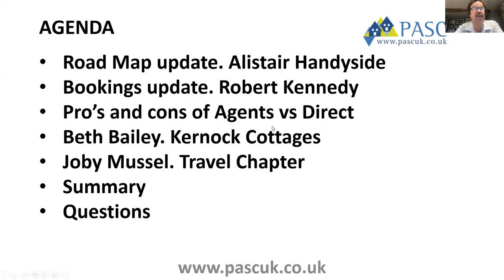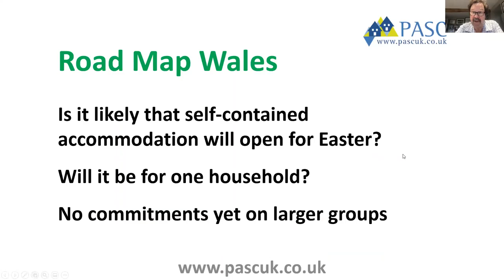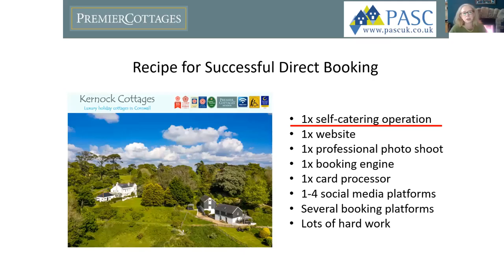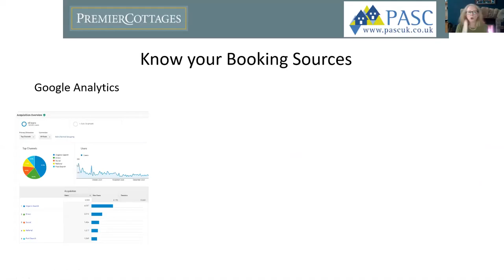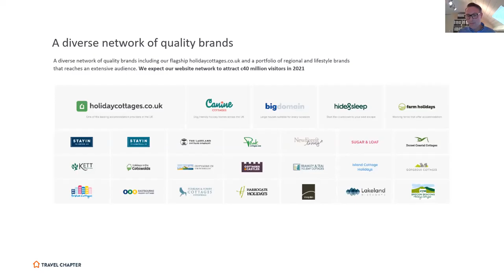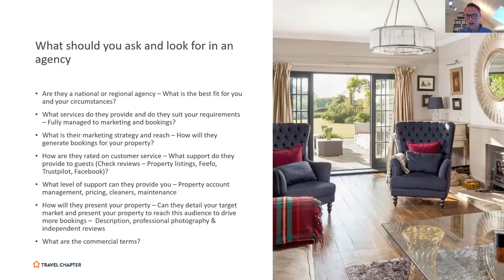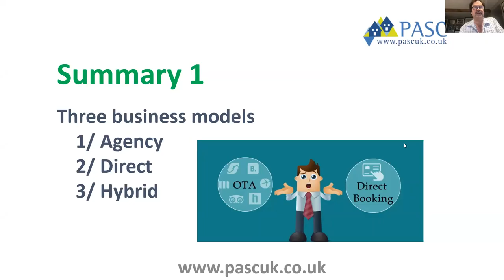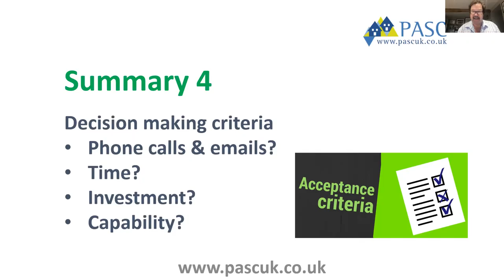PASC Webinar: Pros and cons of self-catering Agents or going direct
Features the pros and cons of both the self-catering agency route and of taking your bookings direct.

Speakers include:
• Joby Mussell, CCO of Travel Chapter on pros and cons of using an agency.
• Beth Bailey, owner of Kernock Cottages on pros and cons of the direct booking route,
• Robert Kennedy, Director SuperControl, provides insights on his overview of how both models work (he has cottages on mixed platforms)